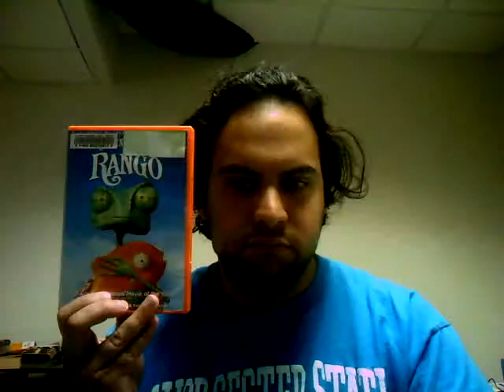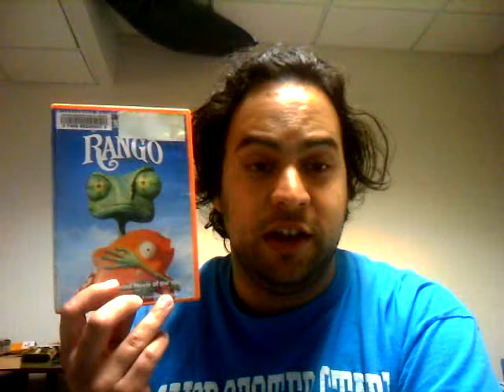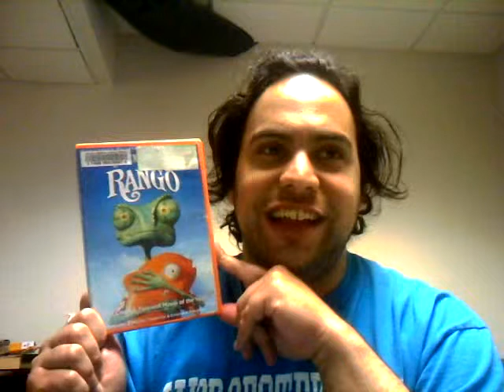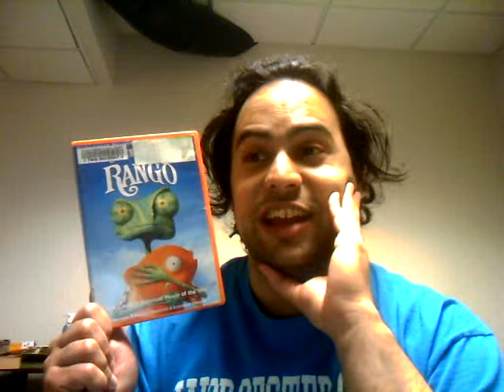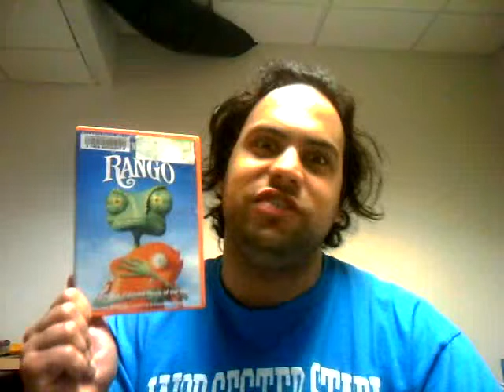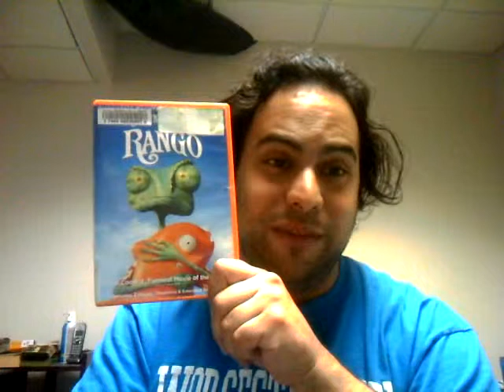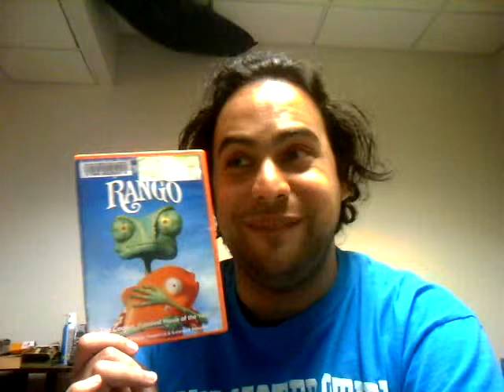Nickelodeon Movie Month - Rango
Another winner in the unlikeliest (or maybe likeliest) of places.

Rango is a 2011 American computer-animated Western action comedy film co-produced (with Graham King and John B. Carls) and directed by Gore Verbinski as his first animated film from a screenplay by John Logan. Starring the voices of Johnny Depp, Isla Fisher, Bill Nighy, Abigail Breslin, Alfred Molina, Harry Dean Stanton, Ray Winstone, Timothy Olyphant, Stephen Root and Ned Beatty, the film centers on Rango, a chameleon who accidentally ends up in the town of Dirt, an outpost that is in desperate need of a new sheriff. The film was produced by Nickelodeon Movies, Verbinski's Blind Wink Productions, King's GK Films and Industrial Light & Magic as its first animated film.[3]

Rango premiered at Westwood on February 14, 2011 and was released in the United States on March 4, 2011 by Paramount Pictures. The film was a critical and commercial success, grossing $245.7 million against a budget of $135 million. The film won the 2011 Academy Award for Best Animated Feature, making it the first non-Disney or Pixar film to win that award since 2006's Happy Feet, and it was the last one to win until 2018's Spider-Man: Into the Spider-Verse.